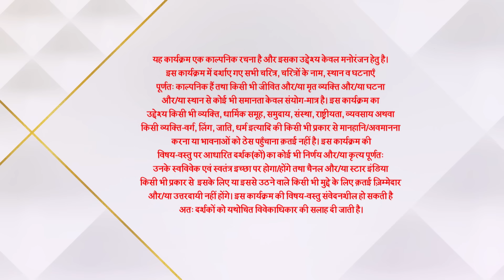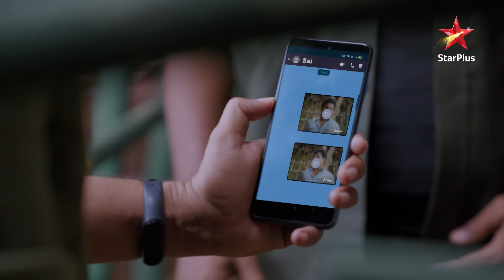Ghum Hai Kisikey Pyaar Meiin | Episode 148 | Kya Pulkit bhaag paayega kidnappers se?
Show Name : Ghum Hai Kisikey Pyaar Meiin | Episode 148 | Kya Pulkit bhaag paayega kidnappers se?